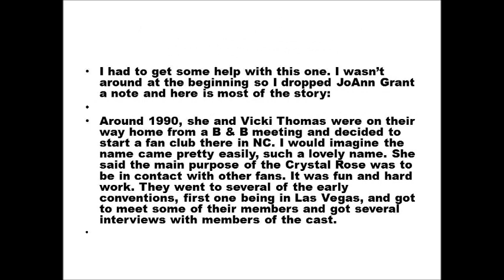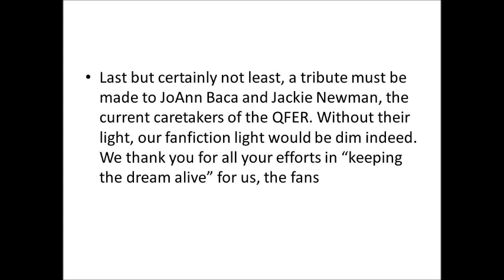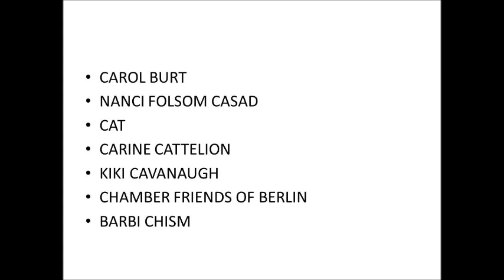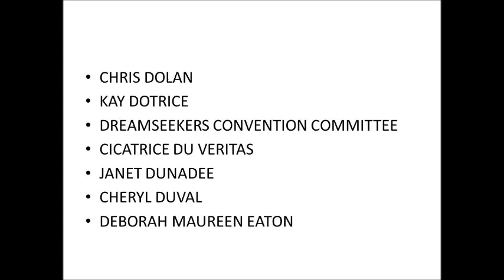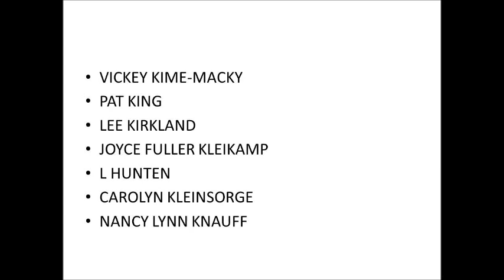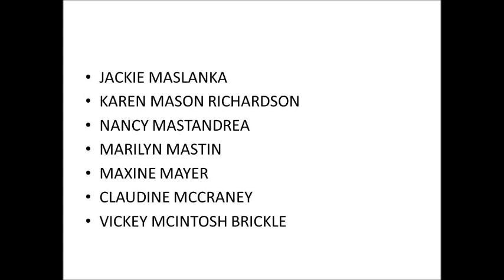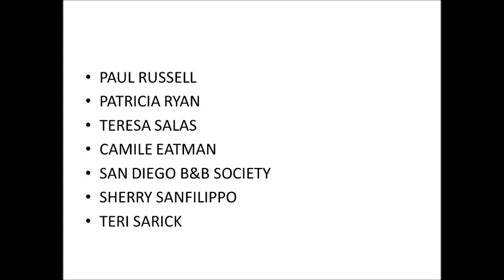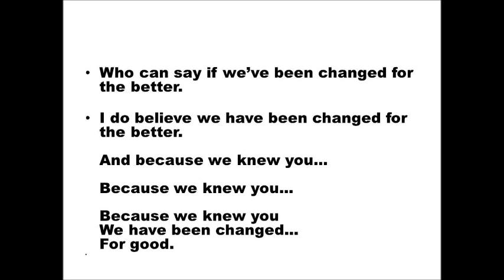HISTORY OF THE CRYSTAL ROSE LENDING LIBRARY MOVIE